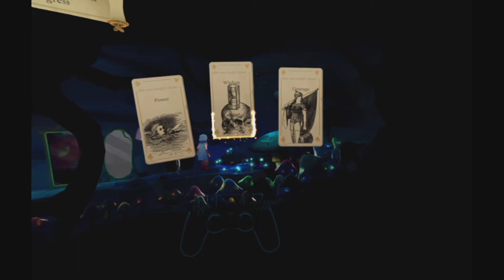[PS VR1][E]다운 더 래빗 홀 (Down the Rabbit Hole) - The End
Release Date: May 1, 2020 / Play Date: May 26, 2020

다운 더 래빗 홀 (Down the Rabbit Hole)